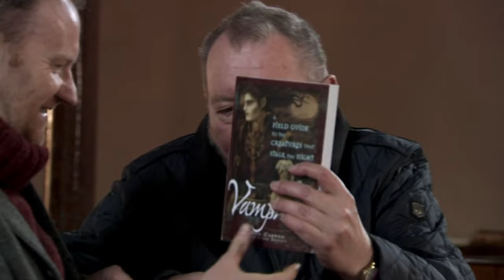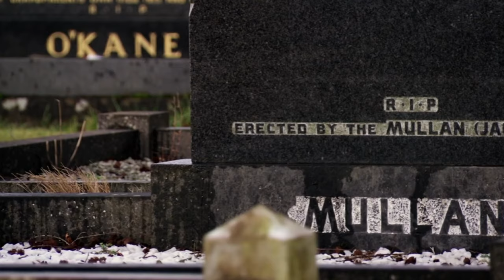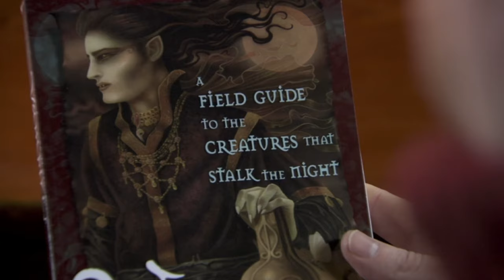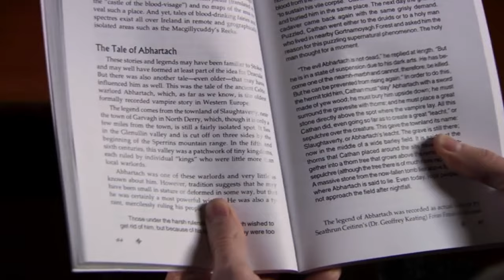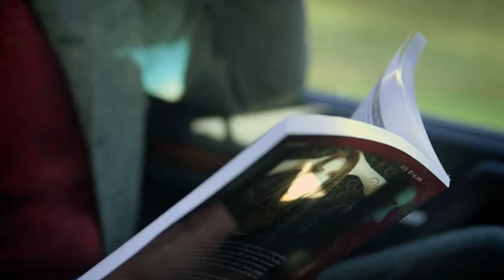Mark Gatiss finds unexpected connection to Dracula!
Mark travels to Ireland, where he untangles a tale of rags to riches and finds out that his family were storytellers and (allegedly) vampire slayers!